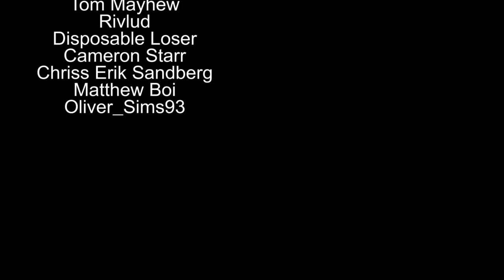TRYING NEW PLAYERS! | #15 Cricket Captain 2020 Road to Number 1 (England)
Let's play Cricket Captain 2020 in a brand new series – this is Cricket Captain 2020! After the success of the road to world number 1 with England on cricket captain 2016, 2017 and 2018, we’re back at it once again and giving it another crack! This is my cricket captain 2020 Road to Number 1 series with England! There’ll be a lot of ups and downs along the way… strap in tight – it’s gunna be a long journey!